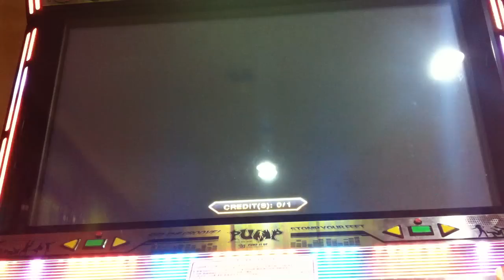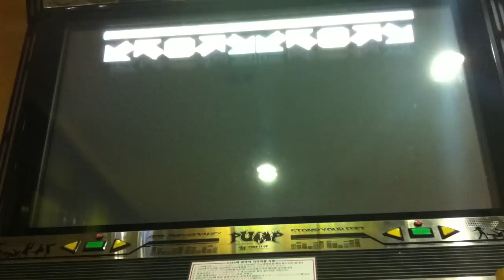[PIU Infinity] Extravaganza Reborn D18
[PIU Infinity] Banya & Wavelength - Extravaganza Reborn Double 18
[펌프잇업 인피니티] 반야 & 웨이브렝스 - 엑스트라바겐자 리본 더블 18